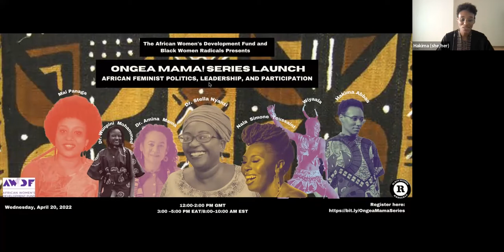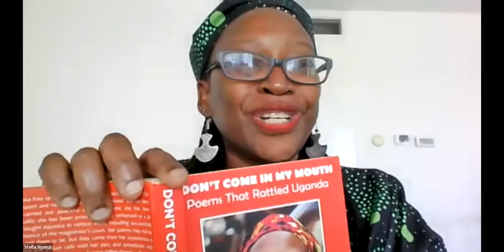Ongea Mama Series Launch Webinar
A collaboration between Black Women Radicals (BWR) and the African Women’s Development Fund (AWDF), “Ongea Mama” is an online series dedicated to curating discourses that uplift the unique perspectives, experiences, and activism of African feminists, from continental and diasporic approaches.